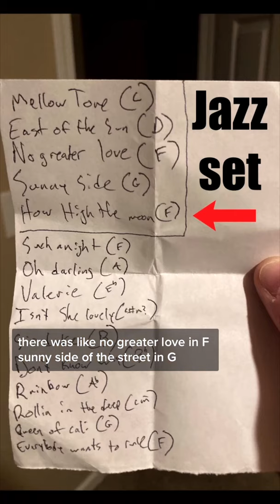Why I practice tunes in 12 keys (practical use) | Gig vlog #6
This is from my last TikTok gig vlog!

I've thought about making full length gig vlogs for YouTube, so let me know if that's something you would want to see!